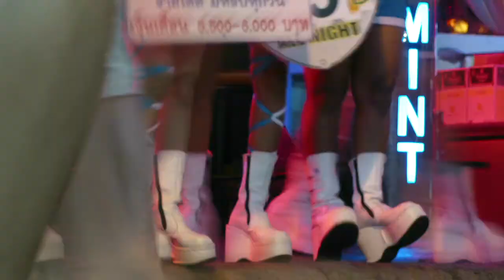Pattaya. Tailand. Интервальная съемка.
Декабрь 2010 года.  "time lapse"